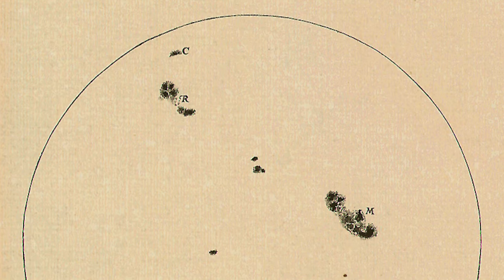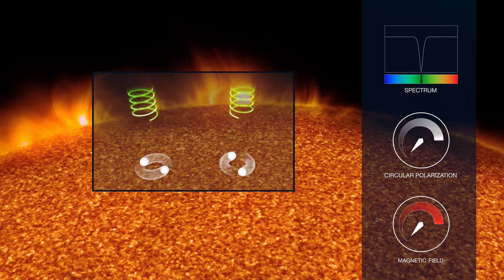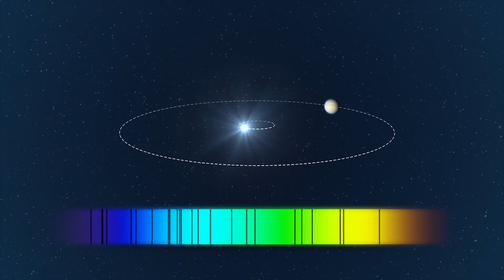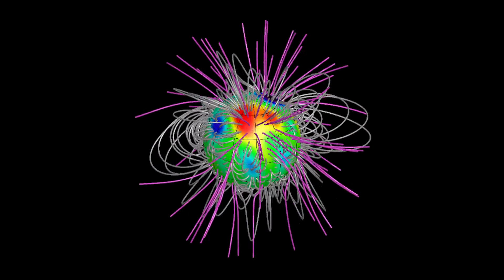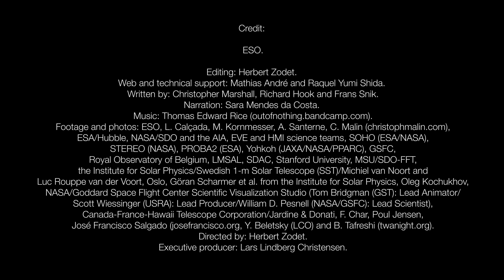ESOcast 76: A Polarised View of Stellar Magnetism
ESO telescopes are being used to search for the subtle signs of magnetic fields in other stars and even to map out the star spots on their surfaces.

This information is beginning to reveal how and why so many stars, including our own Sun, are magnetic, and what the implications might be for life on Earth and elsewhere in the Universe.

Credits:
Made in collaboration with, and funded by, the EU COST Action MP1104 "Polarisation as a tool to study the solar system and beyond".

Editing: Herbert Zodet.
Web and technical support: Mathias André and Raquel Yumi Shida.
Written by: Christopher Marshall, Richard Hook and Frans Snik.
Narration: Sara Mendes da Costa.
Footage and photos:
European Southern Observatory (ESO).
L. Calçada.
M. Kornmesser.
A. Santerne.
ESA/Hubble.
NASA/SDO.
HMI science teams.
SOHO (ESA/NASA).
STEREO (NASA).
PROBA2 (ESA).
Yohkoh (JAXA/NASA/PPARC).
GSFC.
Royal Observatory of Belgium.
Stanford University.
MSU/SDO-FFT,
Institute for Solar Physics/Swedish 1-m Solar Telescope (SST).
Michiel van Noort.
Luc Rouppe van der Voort.
Göran Scharmer.
Institute for Solar Physics.
Oleg Kochukhov.
NASA/Goddard Space Flight Center Scientific Visualization Studio (Tom Bridgman (GST).
Scott Wiessinger (USRA).
William D. Pesnell (NASA/GSFC).
Canada-France-Hawaii Telescope Corporation/Jardine & Donati.
F. Char.
Poul Jensen.
Y. Beletsky (LCO).